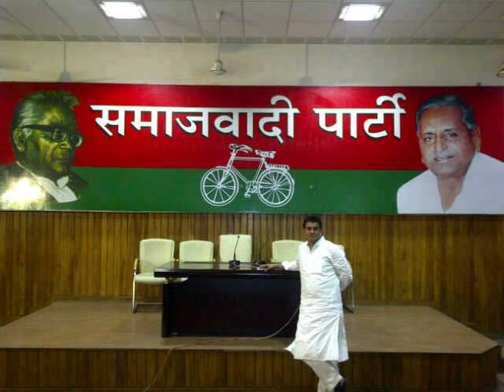Haji Irfan Solanki {M.L.A} Ringtone